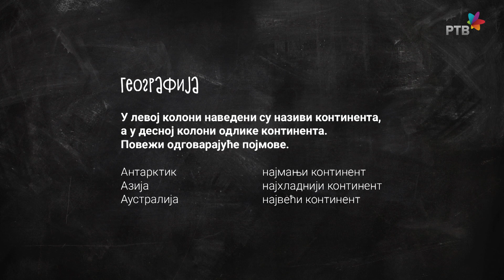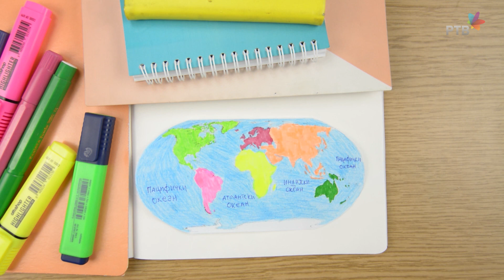Geografija Zadatak br.1